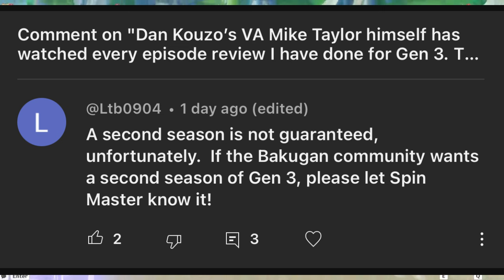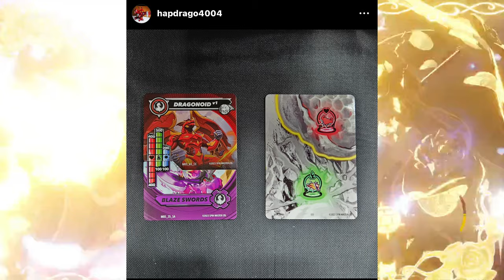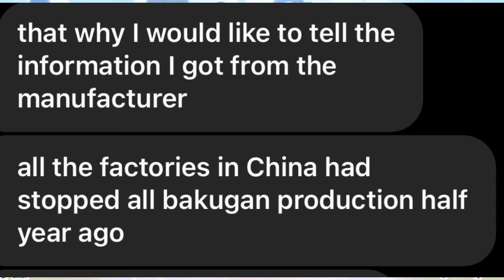HUGE Bakugan G3 Year 2 Update. Is it really over??? | BakuTalk News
In a huge update from an anonymous source within the Bakugan factories in China, we get word on what might become of Year 2 or even Gen 3 as a whole.

Clips and audio used:
Bakugan Battle Brawlers (My Room)
Bakugan

In the exciting new season of Bakugan, the VESTROIAN galaxy is made up of six planets each home to a different species of Bakugan (Avian, Dragon, Insect, Beast, Aquatic and Dinosaur). Constantly at WAR with one another, the use of experimental weaponry causes the Bakugan to be inadvertently transported to EARTH. Baku-balls rain down from the sky like meteors and crash into cities, forests, and oceans. And when the balls unroll, humans meet the 10 FEET TALL Bakugan for the very first time. Thankfully,  humanity welcomes these displaced creatures, embraces their culture, and particularly falls in love with their long-standing tradition of BRAWLING. That is until teenagers start PAIRING with Bakugan and miraculously give them the ability to grow to giant KAIJU size! The world was filled with fear, and it was during this time THE CATASTROPHE happened.
Bakugan BRAWLLL! Link up with The Misfit clan and prepare for battle!
Join the adventures of Dan Kouzo and the rest of the Misfits as they partner with alien creatures called Bakugan in epic underground battles to decide the fate of the world!

The footage and images featured in the video were for critical review, parody and journalism, which are protected under the Fair Use laws of the United States Copyright act of 1976. See Hosseinzadeh v. Klein, 276 F.Supp.3d 34 (S.D.N.Y. 2017); Equals Three, LLC v. Jukin Media, Inc., 139 F. Supp. 3d 1094 (C.D. Cal. 2015).